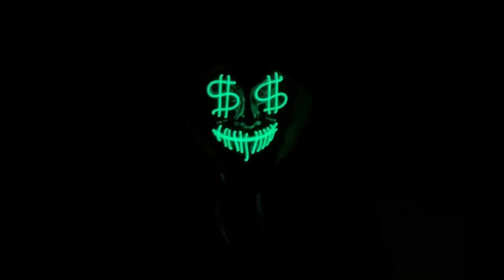الإله المصري الscp 208 والمواجهة الاسطورية مع التمساح الscp682!!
مرحبا اصدقائي دوريتو هنا فيديو اليوم عن المواجهة الاسطورية بين الاله المصري الscp208 ضد التمساح الscp 682 اتمنى ان يعجبكم الفيديو
التمساح
الاله المصري
الرجل الخجول
Scp682
Scp173
Scp049
Scp173
Scp001
Scp 000
مخلوقات غريبة
رعب تيك توك
كيانات مرعبة
منظمة الscp
منظمات سرية
اخطر المخلوقات على الارض
الكون
الارض
رعب حقيقي
صدمة
دوريتو
زينجو
قاتل الضحك
The rubber channel 👇👇👇